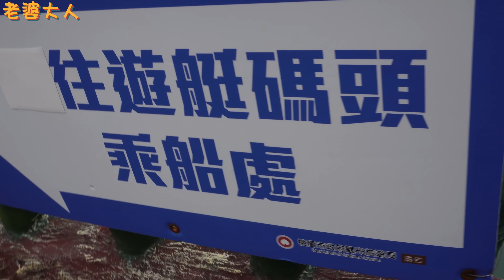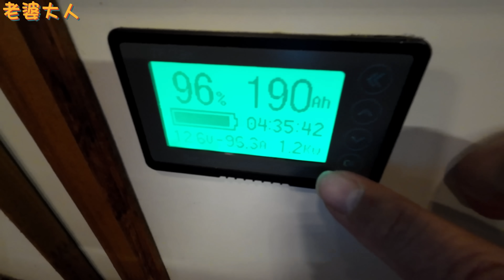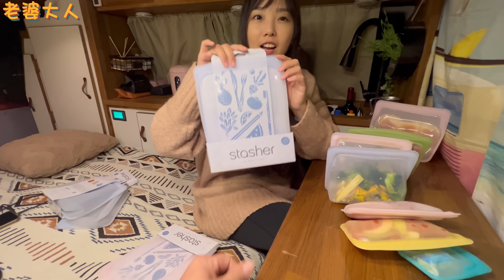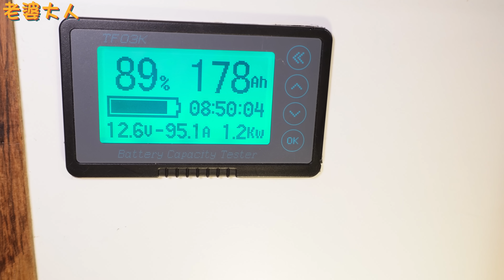0元車泊點 ! 最浮誇的車泊裝備 ! 超實用到露營車必備 ! 桃園石門水庫 | 車中泊｜car camping | vanlife | 차박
露營車泊點 每逢假日 總是會看到許多家長
開開心心帶著一家人 享受那美好的露營車生活
三五好友的聚會 帶著滿滿的露營裝備
煮著露營料理 點起焚火台 更是讓整個車泊點都充滿歡樂氣氛
這個年過完了 大家都去哪車泊呢？
這次的車泊點一直是我們觀望很久的地方
也因簡單車泊 裝備不落地 把所有的事情簡化
將多餘時間享受那湖光山景
從寧靜中體驗vanlife車泊的樂趣
阿姆坪碼頭 位於石門水庫
對面就是偶像劇拍攝地點-薑母島
或許是時間久遠 水源地保護區 限制🚫開發
這裡不在像過往般熱鬧
而在這濕冷天氣中的阿姆坪
更能感受到這其中的故事

想知道更多關於露營車泊生活
每周日晚間7:00 準時上片喔